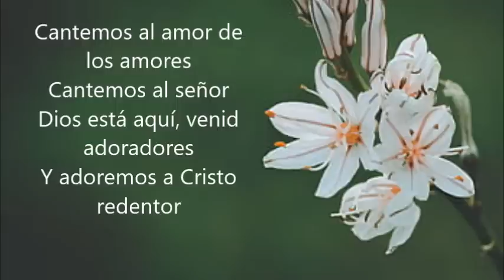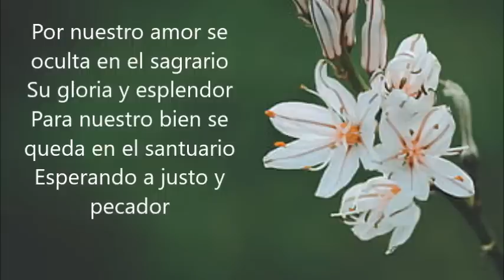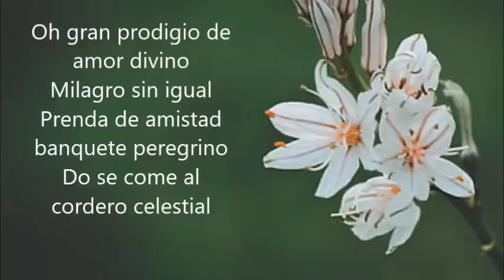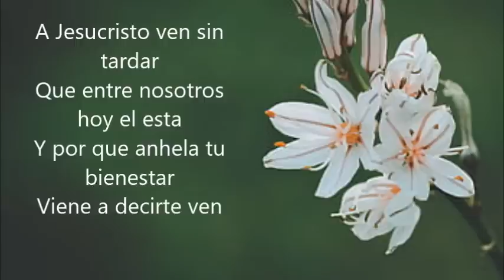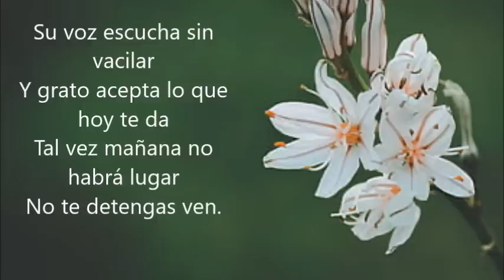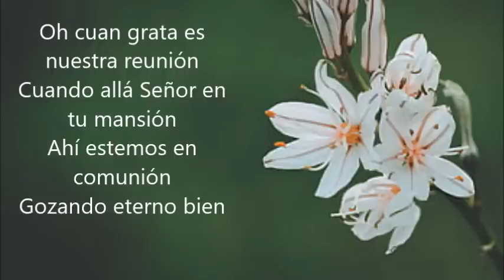CÁTEDRA DOMINICAL 3 DE SEPTIEMBRE 2023 "PADRE JESÚS" RECINTO "MONTE DE LAS ROSAS"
Este canal no  está monetizado
@Contenido propiedad de la Casa Espiritualista Trinitaria Mariana Monte de las Rosas prohibido su uso total o parcial
Palabra  de Nuestro Divino Maestro Jesús
Enseñanza Espiritualista Trinitaria Mariana
Contenido propiedad de la Casa Espiritualista Trinitaria Mariana "MONTE DE LAS ROSAS"
Coros tomados "Libro de coros" sexto sello

Les compartimos el enlace de algunos de nuestros vídeos